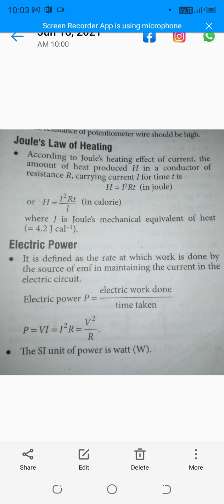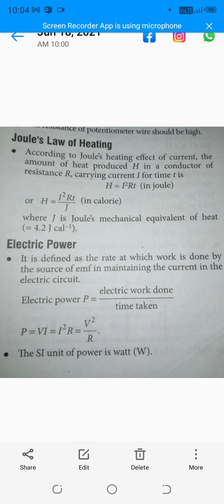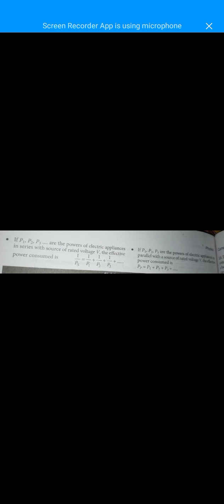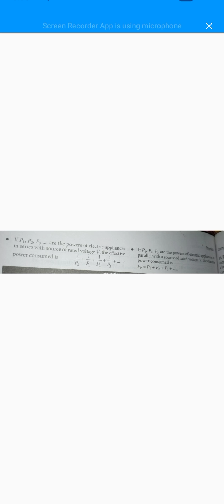class 12 physics wheetstone bridge and electrical energy and power (1)